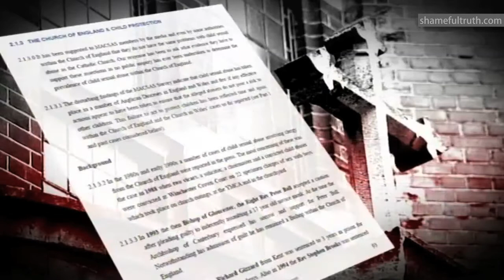Victims Criticise Church of England Safeguarding Failings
BBC report in which two Eastbourne brothers waive their right to anonymity to criticise the Church of England's failure to protect them. Includes comments from Anne Lawrence from MACSAS - the Ministry and Clergy Sexual Abuse Survivors group. UK Helpline: 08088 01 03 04

Originally aired on the BBC on May 11th 2011.